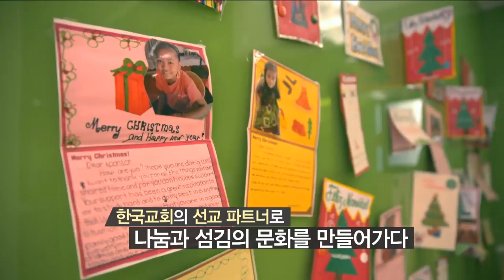CBS 초대석 71회 국제구호단체 기아대책 유원식 회장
국내 최초로 해외를 돕기 시작한 국제구호단체 기아대책
떡과 복음의 정신으로 전 세계 굶주린 이들에게 사랑을 전하다
한국교회의 선교 파트너로 나눔과 섬김의 문화를 만들어가는
미션 NGO 국제구호단체 기아대책의 유원식 회장을 만나본다